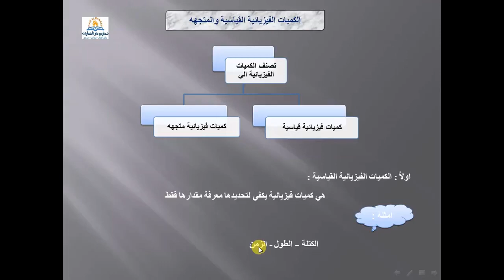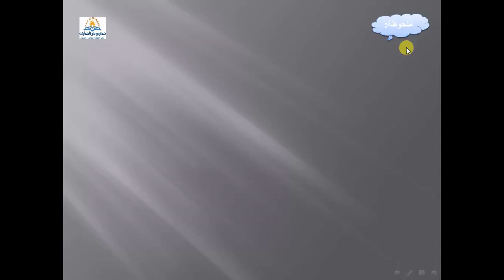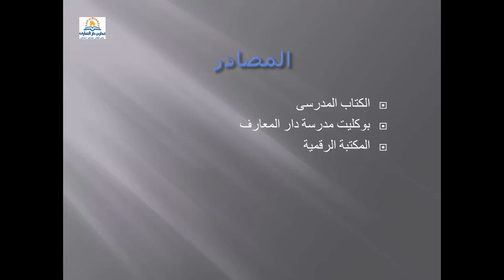الكميات الفيزيائية القياسية والمتجهه علوم الصف الثالث الأعدادي